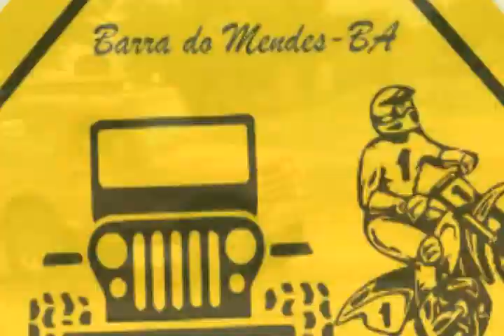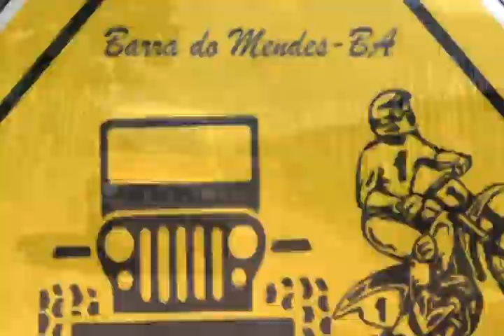BARRA TRILHA OFF ROAD 2013 TRAILER 1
SÓ UM APERITIVO... DO MAIOR EVENTO OFF - ROAD DA REGIÃO DE IRECÊ, BARRA TRILHA OFF - ROAD DE BARRA DO MENDES - BA PARA O MUNDO.